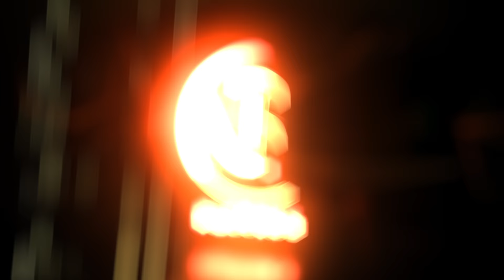Mulakat (Official Video )- Jogender Sharma | Ritu Kaushik | Ashu Twinkle | Haryanvi song 2023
Mulakat (Official Video) Jogender Sharma | Ritu Kaushik | Ashoka Deswal | Ashu Twinkle | Haryanvi Song haryanvi  2023

"VRJ Records" & Jogender Sharma presents a Haryanvi songs Haryanvi 2023 "Mulakat (Official Video)". Sung by Ashoka Deswal & Ashu Twinkle. Lyrics are penned by Ashoka Deswal. Music given by DJ SKY . Starring with Jogender Sharma & Ritu Kaushik.

Song : Mulakat (Official Video)
Singer : Ashoka Deswal & Ashu Twinkle
Lyrics :  Ashoka Deswal
Artist : Jogender Sharma , Ritu Kaushik
Co- Artist :- Sanju Hooda
Director :- Chirag Bansal
Creative Director :- Bhadak Singh
DOP | Editor | Colorist : Shiva Jangra
Makeup : Shashi
Coustume Designer :- Sneha
Dance Group/Choreographer :- Rock Hardy
Making :- Ashish
Production : Monu Surehtia

Label : VRJ Records
Producer : Jogender Sharma